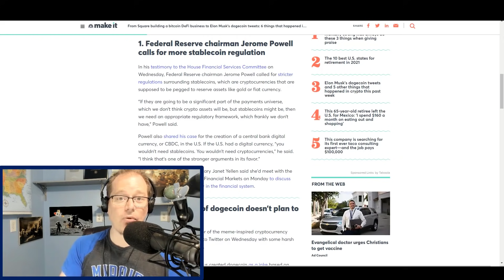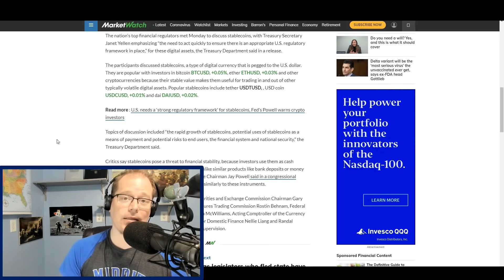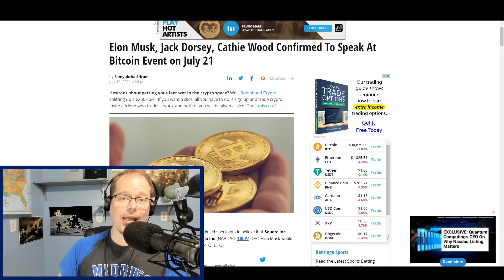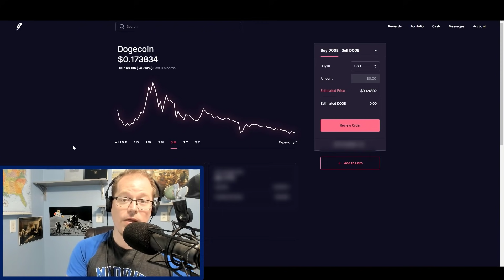DOGECOIN & ETHEREUM Meeting CONFIRMED!!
If you want to invest in Dogecoin in an easy and free way use the
This link will set you up with a Free Robinhood Account. Robinhood is a phone app which allows you to trade in stocks and Cryptocurrency's. Remember there is NO cost for Robinhood, NO transaction fees, NO Membeship Fees and NO Cancelation fees. I have used Robinhood for years and over 13 million people use it to invest, and it is unbelievably simple and easy.

If you use my link above you will get up to 3 free stocks, (usually the stocks are between $3 to $6)

Always do your own diligence and research when investing in anything. I am not a financial advisor, Im just an honest guy who is investing in Doge. I cannot make any claims that you will make money in this, I mean literally youtube would ban me, or maybe someone might sue me so I wont. Any investment involves risk, including investing in Doge, you must take that risk on your own.